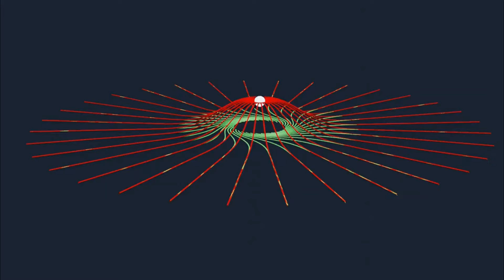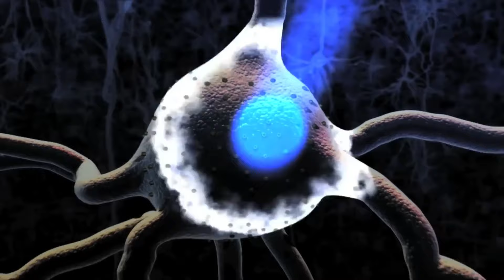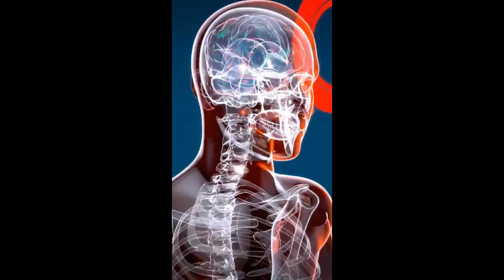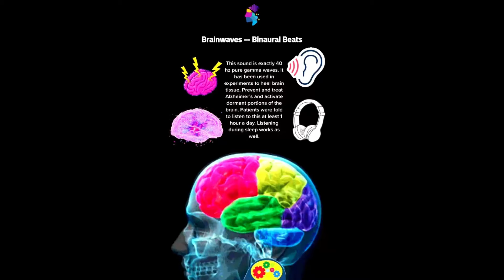যে সুর লেখাপড়া এবং কাজের প্রতি মনোযোগ বাড়ায়ঃ বাইনরাল বিটস || Binaural Beats Facts